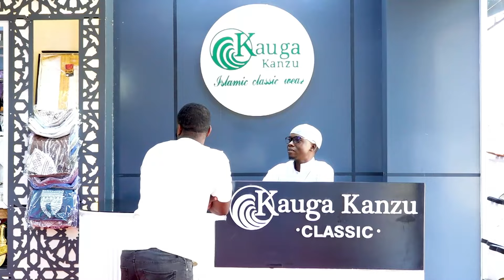SHEKH KASSIMU MAFUTA KAZI ANAYO ALIPULIWA TENA MAMBO HAYAKO IVYO ACHA KUONGEA ONGEA TU.